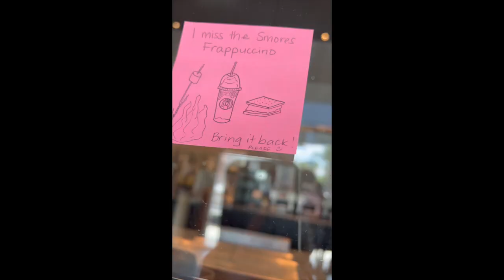A Fun Family Outing | BRINGING JOY TO OTHERS AT STARBUCKS | Donkey Sightings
For the last couple of weeks, the kids and I have been going to daily mass sometimes followed by an outing at Starbucks. Aubrey often draws pictures for the other customers and I wanted Juan to experience the joy she brings to others too. So we did a fun little family outing and decided to bring you along too! I hope you enjoy!

About Us:

Our channel, Limabean Living, covers:
-SAHM Life
-Cooking & Baking
-Encouraging mathematical development in children
-Cleaning
-Car Maintenance
-Smart Home Devices
-DIYs
-Frugal Living